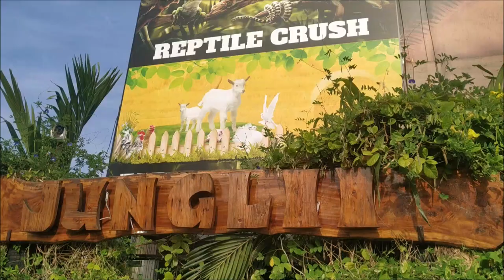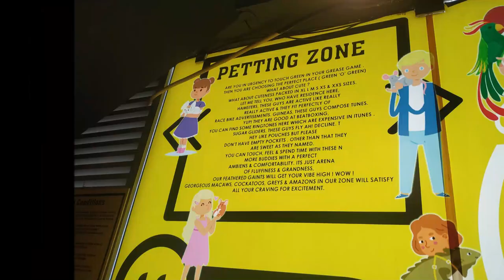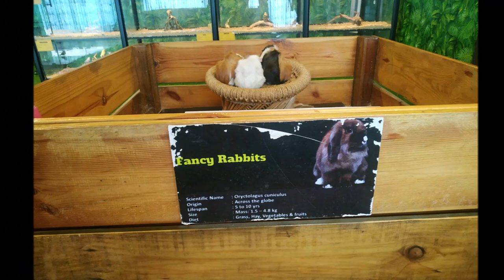Chennai's petting zoo - Junglii petting zoo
Hey guys, it's Chennai's one and only petting zoo at ECR, the Junglii petting zoo. If you're a pet lover then you must visit this place... and you want to carry and handle snakes and birds, then you check this place. A pretty costly yet a worthy place to spend an hour.

Visit the place and share me your feedbacks at the comment section.